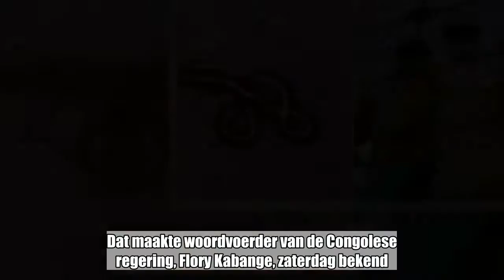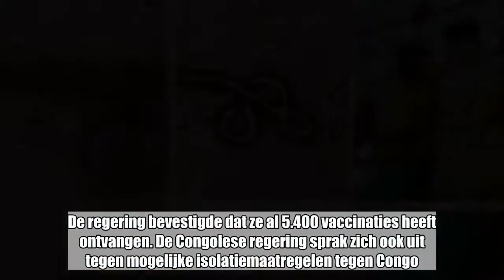Vaccinatie tegen ebolavirus maandag van start. Zal dit ‘catastrofale uitbraak’ vermijden?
In de Evenaarsprovincie, in het noordwesten van Congo, gaat maandag een vaccinatiecampagne van start tegen het ebolavirus. Dat maakte woordvoerder van de Congolese regering, Flory Kabange, zaterdag bekend.  Ongeveer zeshonderd personen zullen het vaccin krijgen, nadat ze rechtstreeks of onrechtstreeks in contact waren gekomen met de ziekte. “Het gaat in de eerste plaats om gezondheidspersoneel, personen die in aanraking kwamen met zieken, of personen die contact hadden met zij die contact hadden met zieken”, zei Kabange.  Partners beloofden 300.000 vaccinaties aan Congo. Hoelang de operatie zal duren, is volgens Kabange onduidelijk. De regering bevestigde dat ze al 5.400 vaccinaties heeft ontvangen. De Congolese regering sprak zich ook uit tegen mogelijke isolatiemaatregelen tegen Congo. Ze is tevreden over “de kwaliteit en snelheid van de reactie”. Kinshasa maakte vrijdag een plan bekend tegen de epidemie “met nationale draagwijdte”.In de jongste balans maakte de regering vrijdag gewag van 43 geregistreerde gevallen. De Wereldgezondheidsorganisatie (WHO) had het dezelfde dag over 45 gevallen, waarvan er 25 zijn overleden.De WHO had eerder al grote bezorgdheid geuit over het virus in Congo. Vorige week werd de ziekte namelijk voor het eerst vastgesteld in een grote stad. Het virus kan zich daar veel sneller en makkelijker verspreiden, een uitbraak is veel moeilijker te bestrijden. Wat het risico op een epidemie nog groter maakt: de stad ligt op de linkeroever van de Congo, een druk bevaren rivier tussen Kinshasa en Kisangani. Het virus zou zich op die manier nóg makkelijker kunnen verspreiden. Als het virus via de rivier in hoofdstad Kinshasa terecht komt, waar 10 miljoen mensen wonen, kan dat catastrofale gevolgen hebben. De organisatie schat het risico op een verdere verspreiding zeer hoog in, en bereidt zich voor ‘op het ergste scenario’: “We zijn heel bezorgd en we bereiden ons voor op alle scenario’s, ook de ergste”, klinkt het.  Ebola is een ernstige virusziekte die veroorzaakt wordt door het ebolavirus. Het virus heeft verschillende varianten. De variant waar we nu mee te maken hebben, is de meest dodelijke variant.Het virus is snel en dodelijk. Ebola zorgt eerst voor algemene griepsymptomen, maar slaat daarna genadeloos toe. 50 tot 90 procent van de patiënten sterft binnen 3 weken na de besmetting. Het kan 3 weken duren vooraleer iemand die besmet is de ziekteverschijnselen toont.WAT DOET EBOLA?De incubatietijd, de periode tussen de besmetting en de eerste symptomen, van ebola is 2 tot 21 dagen. Aanvankelijk krijgt de patiënt, meestal na zo’n 7 dagen, de eerste ziekteverschijnselen, zoals hoge koorts, spierpijn en hoofdpijn. Nadien moet de besmette patiënt braken, krijgt hij huiduitslag en diarree en in sommige gevallen inwendige bloedingen. Het virus tast verschillende organen aan en doet de witte bloedcellen afsterven. Het virus verlamt als het ware het afweersysteem, nog voor het afweersysteem het virus kan detecteren. Als de patiënt n